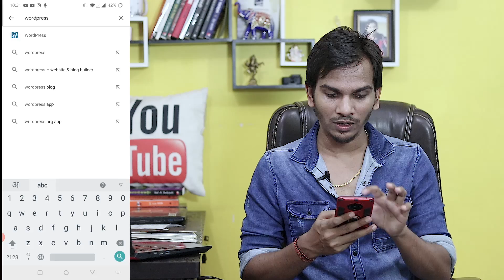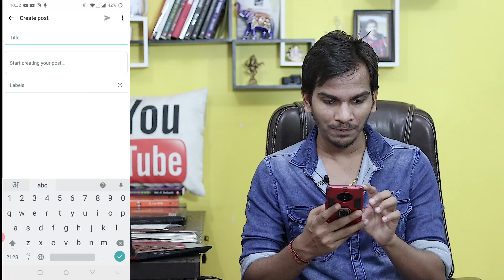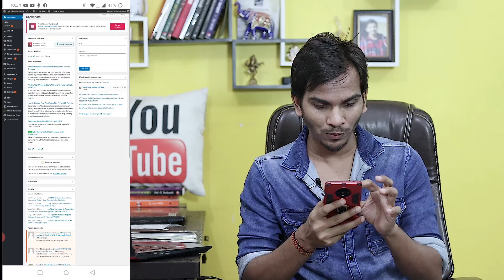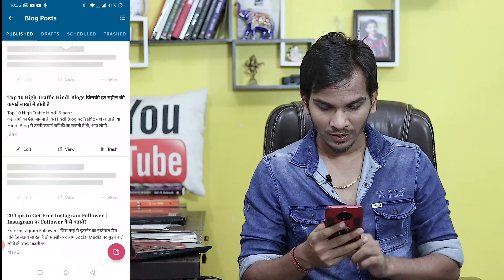MOBILE Se Blogging Kaise Kare ? How to do Blogging From Android Phone & Earn Money Online ?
Namaste Dosto,
In this video, I am sharing how can we manage our blogs using Android Phone. is it possible to do Blogging on Mobile Phone? Lots of people were asking that " Mobile Se Blogging Kaise Kare". That is why I uploaded this video.

Timestamp:
0:00 Introdution
0:44 Mobile Se Blogging Possible Hai?
0:56 Blogging Krne Ke Tarike
1:27 Laptop Nahi Hai Blog Kaise Banaye?
2:03 Blog Kaise Shuru Kre
2:40 Mobile Se Blogging Kaise Kare: Tarika No. 1
3:51 Mobile Se Blogging : Tarika No. 2
7:21 My Suggestion to You
7:37 Best Laptops For Blogging

Apps for Mobile Blogging:
1. Blogger
2. Wordpress

Best Laptop for Blogging:
Acer Aspire 5 (35000 INR)
Asus VivoBook 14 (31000 INR)

Best Laptop for Video Editing (Gaming):
Acer Aspire 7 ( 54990 INR)

Equipments & Services I use:
4K Smart Tv
Software to Edit My Videos: Adobe Premiere Pro/Camtasia
Thumbnail: Canva

 Created By:
Satish Kushwaha: